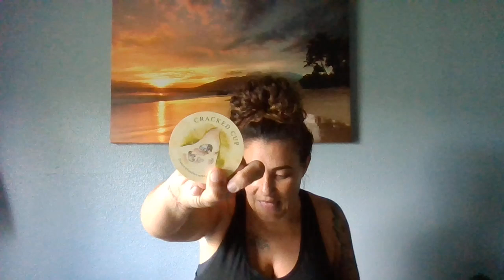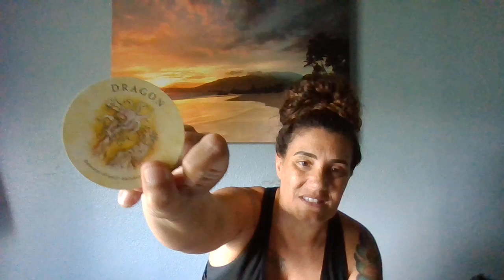SPIRIT TALK: TOO MUCH FOCUS ON LOVE NOT ENOUGH FOCUS ON WORK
Tarot and astrology readings are intended to enlighten and enhance your journey. Readings are not to be substituted for medical, financial, legal, or professional advice or care. Clients are encouraged to seek medical advice or psychiatric care if necessary.

PLEASE READ:
These are general tarot and/or astrology reading, not all messages will apply to everyone, everyday. Please do not try to make the messages fit. Take what resonates, and discard the rest.